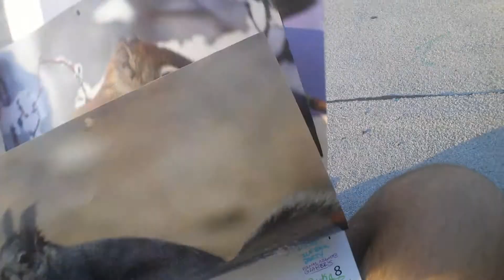Kundalini Warning!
A few short words about my past year and a warning to those "waking up."